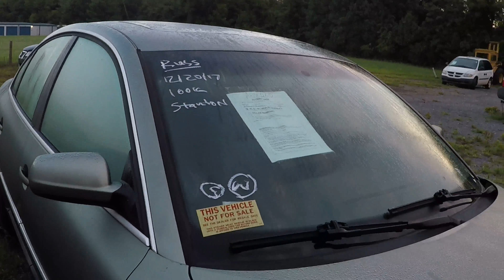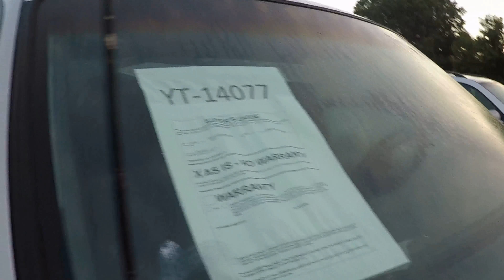Shady Car Lot Tour - August Edition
Looks like they're finally moving some of those junk cars off their lot..